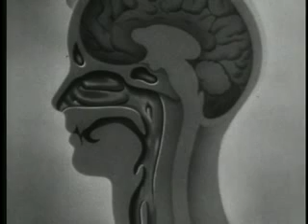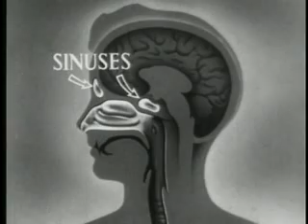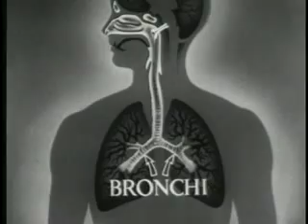Sniffles and Sneezes (1955)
Audio Productions, Inc.
Children as carriers and victims of infections. This movie is part of the Prelinger Archives.

CLEAN HANDS SAVE LIVES!

Keeping hands clean is one of the most important steps we can take to avoid getting sick and spreading germs to others. It is best to wash your hands with soap and clean running water for 20 seconds. However, if soap and clean water are not available, use an alcohol-based product to clean your hands. Alcohol-based hand rubs significantly reduce the number of germs on skin and are fast acting.

When washing hands with soap and water:

    * Wet your hands with clean running water and apply soap. Use warm water if it is available.
    * Rub hands together to make a lather and scrub all surfaces.
    * Continue rubbing hands for 20 seconds.
    * Need a timer? Imagine singing "Happy Birthday" twice through to a friend!
    * Rinse hands well under running water
    * Dry your hands using a paper towel or air dryer. If possible, use your paper towel to turn off the faucet

Remember: If soap and water are not available, use alcohol-based gel to clean hands.

When using an alcohol-based hand sanitizer:

    * Apply product to the palm of one hand
    * Rub hands together
    * Rub the product over all surfaces of hands and fingers until hands are dry.

When should you wash your hands?

    * Before preparing or eating food
    * After going to the bathroom
    * After changing diapers or cleaning up a child who has gone to the bathroom
    * Before and after tending to someone who is sick
    * After blowing your nose, coughing, or sneezing
    * After handling an animal or animal waste
    * After handling garbage
    * Before and after treating a cut or wound